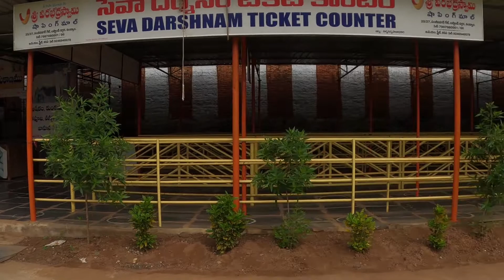Mysterious history of Shiva temple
Mahanandi after Lockdown October 2020| Sai shankar guru explaining| Anil on wheel

మహానంది ఆంధ్ర ప్రదేశ్ రాష్ట్రములోని కర్నూలు జిల్లా, మహానంది మండలం లోని గ్రామం, ఈ మండలానికి కేంద్రం.

ఇది ప్రముఖ శైవ క్షేత్రం.ఇది నంద్యాలకు 14 కి.మీ దూరంలో ఉంది. ఇక్కడ గల స్వామి మహానందీశ్వరుడు, అమ్మవారు కామేశ్వరీ దేవి. ఇక్కడి మహానందీశ్వర దేవాలయం 7వ శతాబ్దినాటిది. ఈ ఆలయ శిల్పశైలిని బట్టి ఇది బాదామి చాళుక్య చక్రవర్తి వినయాదిత్యుని పాలనాకాలం (680-696) నాటిదని అంచనా. ఇచ్చట గల శివలింగము ఎత్తుగా కాక కొంచెము తప్పటగ వుంటుంది. పుట్టలో గల స్వామివారికి ఆవు పాలు ఇస్తుండగా కోపించిన యజమాని ఆవుని కొట్టగా పుట్టలో గల స్వామివారిని ఆవు తొక్కుట వలన లింగము కొంచెము అణిగివుంటుంది. ఆవు గిట్ట గుర్తు లింగముపై వుంటుంది. ఇచ్చట శుద్ధ స్ఫటిక వర్ణంలో కనిపించే జలం జలజలా ప్రవహించే దృశ్యం మహానంది ప్రత్యేకత. ఈ పుష్కరిణిలు విశ్వబ్రాహ్మణ శిల్పుల యొక్క పనితనాన్ని తెలియచేస్తుంది.

ప్రధాన ఆలయానికి ఆలయ ముఖ ద్వారం గోపురానికి మధ్యలో ఉన్న పుష్కరిణి లోనికి స్వచ్ఛమైన నీరు సర్వ వేళలా గోముఖ శిల న్నుండి ధారావాహకంగా వస్తుంటుంది. ప్రధాన ఆలయంలోని లింగం క్రింద భూమిలో ఐదు నీటి ఊటలు ఉన్నాయి. లింగము క్రింద నుండి నీరు ఊరుతూ వుంటుంది. ఆ నీరు పుష్కరిణిలోనే బయటకు కనిపిస్తుంది. అందులోనికి వచ్చిన నీరు గోపురం ముందున్న రెండు గుండాల ద్వారా బయటకు పారుతుంది. ఈ నీరు బయటకు ప్రవహించే మార్గాల అమరిక వలన పుష్కరిణిలో నీరు ఎల్లప్పుడు ఒకే స్థాయిలో (1.7 మీటర్లు) నిర్మలంగా, పరిశుభ్రంగా ఉంటుంది. ఈ నీరు ఎంత స్వచ్ఛంగా వుంటుందంటే నీటిపై కదలిక లేకుంటే నీరున్నట్టే తెలియదు. ఇక్కడి శివలింగం కింది నుంచి ఏడాది పొడవునా ఒకేస్థాయిలో స్వచ్ఛమైన ఔషధ గుణాలున్న నీటి ప్రవాహం కొనసాగుతుంటుంది. వేసవిలో చల్లగా.. శీతాకాలంలో వెచ్చగా, వానాకాలంలోనూ మలినాల్లేకుండా తేటగా.. సూది సైతం స్పష్టంగా కనబడేస్థాయి స్వచ్ఛతతో ఉండటం ఈ నీటి ప్రత్యేక లక్షణం! ఐదున్నర అడుగులు లోతున్నా క్రిందనున్న రూపాయి బిళ్ల చాల స్పష్టంగా కనబడుతుంది. ఆలయ ఆవరణంలో కొన్ని బావులున్నాయి. అన్నింటిలోను ఇలాంటి నీరే ఉంది. ఈ నీటిని తీర్ధంగా భక్తులు తీసుకెళతారు. ఈ మహానంది క్షేత్రంలో ఊరే నీరు సుమారు 3000 ఏకరాలకు సాగు నీరు అందజేస్తుంది.ఇచ్చట బ్రహ్మ, విష్ణు, రుద్ర గుండాలు (పుష్కరుణులు) ఉన్నాయి. మహాశివరాత్రి పుణ్యదినమున లింగోధ్బవసమయమున అభిషేకము, కళ్యాణోత్సవము, రథోత్సవములు జరుగుతాయి. కోదండరామాలయం, కామేశ్వరీదేవి ఆలయం ఇతర దర్శనీయ స్థలాలు. మహానందికి 18 కిలోమీటర్ల పరిధిలో తొమ్మిది నంది ఆలయాలు ఉన్నాయి. వీటన్నిటినీ కలిపి నవ నందులని పేరు.ఈ ఆలయంలో మరో ప్రత్యేకత ఉంది. అదేమంటే, గర్భాలయానికి ప్రక్కన ఒక శిలా మండపం ఉంది. అది నవీన కాలంలో చెక్కిన శిల్పాలు. ఆ శిలా స్థంబాలపై ఆ శిల్పి తల్లి తండ్రుల శిల్పాలు చెక్కి తల్లి దండ్రులపై తనకున్న భక్తిని చాటుకున్నాడు. అదే విధంగా స్థంబాలపై, గాంధీ మహాత్ముని ప్రతిమ, ఇందిరా గాంధి ప్రతిమ, జవహర్ లాల్ నెహ్రూ ప్రతిమలను చెక్కి తనకున్న దేశ భక్తిని చాటుకున్నాడు.ఈ క్షేత్రం 19వ శతాబ్ది తొలిభాగంలో కీకారణ్యంగా ఉండేది. 1830లో ఈ ప్రాంతానికి కాశీయాత్ర లో భాగంగా వచ్చిన యాత్రాచరిత్రకారుడు ఏనుగుల వీరాస్వామయ్య తన కాశీయాత్రాచరిత్రలో భాగంగా ఆ వివరాలు వ్రాశారు. గుడి చుట్టూ సకలఫల వృక్షాలూ ఉండేవనీ, గుడి సమీపంలో ఒక గుడిసె కూడా ఉండేది కాదని ఆయన వ్రాతల వల్ల తెలియవస్తున్నది. అప్పట్లో అన్ని వస్తువులు బసవాపురం నుంచి తెచ్చుకోవాల్సి వచ్చేది. చివరకు నిప్పు దొరకడం కూడా ప్రయాసగానే ఉండేదని ఆయన వ్రాశారు. రాత్రిపూట మనుష్యులు ఉండరనీ తెలిపారు. అర్చకునిగా తమిళుడు ఉండేవారనీ, వచ్చినవారు తామే శివునికి అభిషేకము చేసి పూజించేందుకు అంగీకరించేవారని తెలిపారు. అర్చకుడు ప్రతిదినం ఉదయం తొలి జాముకు వచ్చి ఆలయగర్భగుడి తెరిచేవారు. గోసాయిలు, బైరాగులు రెండు మూడు రోజులు ఆ స్థలంలోనే ఉండి పునశ్చరణ చేసేవారు. మొత్తానికి 1830ల నాటికి ఇది పుణ్యక్షేత్రంగా ప్రసిద్ధమైనా సౌకర్యాలకు తీవ్రమైన ఇబ్బంది ఉండేది[1].నంద్యాల నుండి మహానందికి బస్సు సౌకర్యము ఉంది. గిద్దలూరు-నంద్యాల మార్గంలో ఉన్న గాజులపల్లె, ఇక్కడికి సమీప రైల్వే స్టేషను.